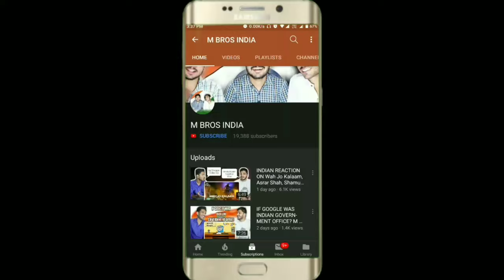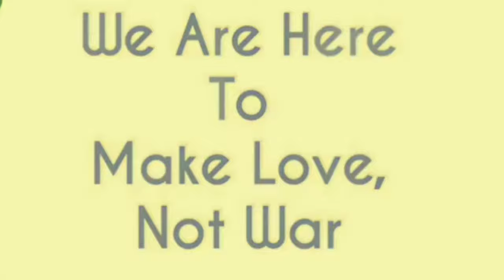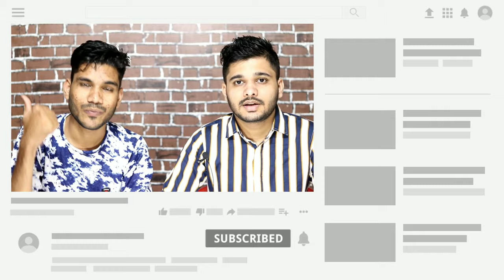Sye Raa Trailer Reaction | Chiranjeevi | Amitabh Bachchan |Kichcha Sudeep |Vijay Sethupathi | Ravi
Watch SyeRaaTrailer Reaction. A glimpse into the world of SyeRaa. Releasing on October 2nd.

Cast: Shri Amitabh Bachchan
Dr.

Director
Produced by